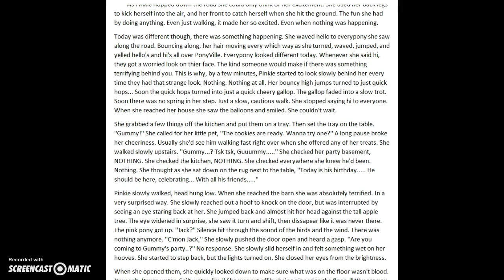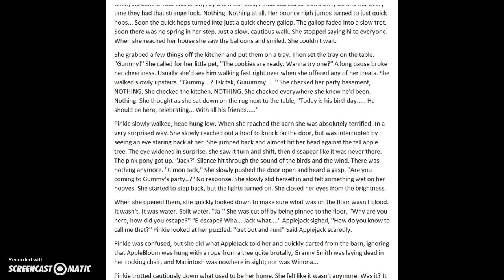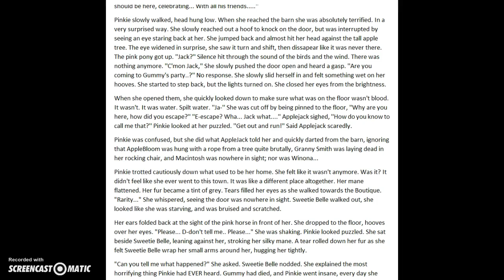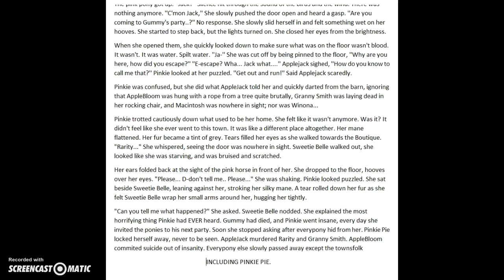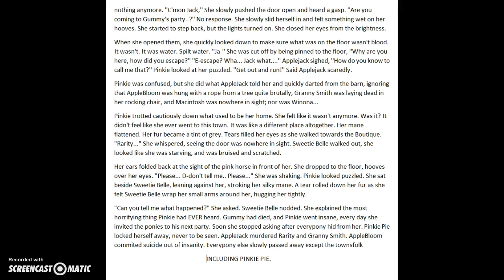Gummy's Party- My first ever MLP FanFic!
This was my first ever MLP Fanfic. If you wanna do a reading or animation or whatever the heck for it, please ask permission! I ask you not to take the story or else the video will be reported. Hope you enjoyed :3 Tell me if you want me to make more of these!